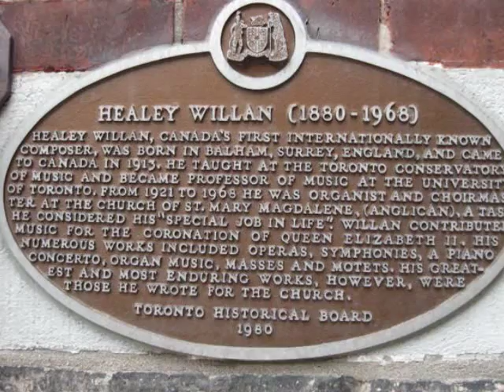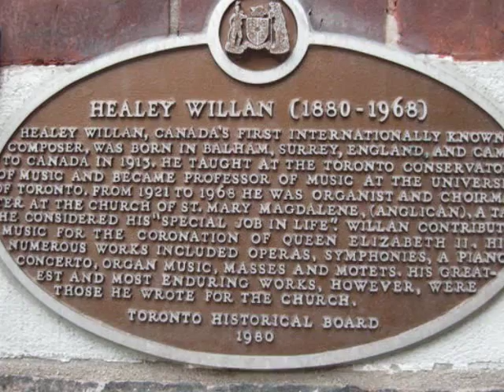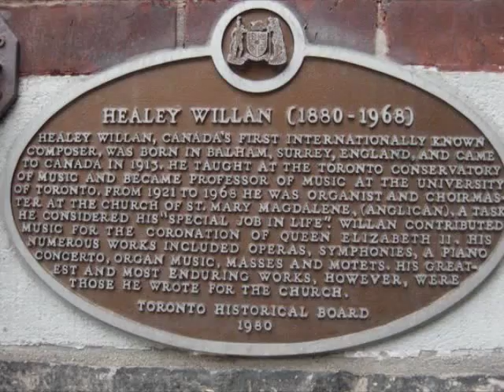"Evensong" by Healey Willan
Chaz Bowers, Organist and Director of Liturgical Music, plays "Evensong" by Healey Willan on the Gallery and Sanctuary Organs of Immaculate Conception Parish Church, Irwin, PA.

Photographs of Healey Willan and the Organ and Nave of St. Mary Magdalene Church in Toronto, ON.